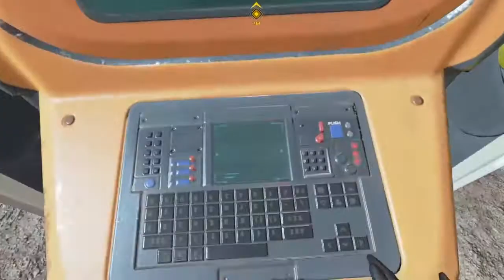Fam Back Clutching Dubs in Apex legends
Hope you enjoyed the vid do me a favor and like the video, sorry i havent been oploading but good news is i finally moved so i can focus on making more videos.